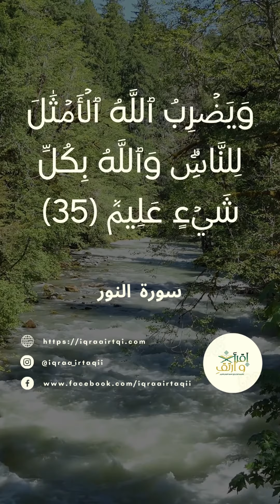الله نور السماوات والأرض مثل نوره كمشكاة فيها مصباح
اللَّهُ نُورُ السَّمَاوَاتِ وَالْأَرْضِ ۚ مَثَلُ نُورِهِ كَمِشْكَاةٍ فِيهَا مِصْبَاحٌ ۖ الْمِصْبَاحُ فِي زُجَاجَةٍ ۖ الزُّجَاجَةُ كَأَنَّهَا كَوْكَبٌ دُرِّيٌّ يُوقَدُ مِن شَجَرَةٍ مُّبَارَكَةٍ زَيْتُونَةٍ لَّا شَرْقِيَّةٍ وَلَا غَرْبِيَّةٍ يَكَادُ زَيْتُهَا يُضِيءُ وَلَوْ لَمْ تَمْسَسْهُ نَارٌ ۚ نُّورٌ عَلَىٰ نُورٍ ۗ يَهْدِي اللَّهُ لِنُورِهِ مَن يَشَاءُ ۚ وَيَضْرِبُ اللَّهُ الْأَمْثَالَ لِلنَّاسِ ۗ وَاللَّهُ بِكُلِّ شَيْءٍ عَلِيمٌ